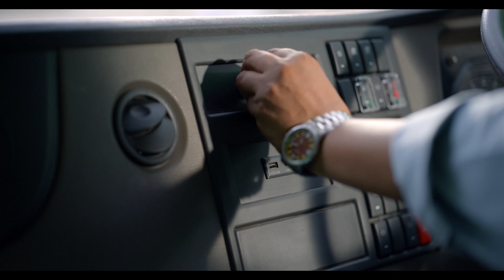TATA SIGNA CABIN POWER TRUCKER BUSSEISS TRUCKER😘🌀🆕 HIVA TRUCKER🌀 LOVING YOU❤